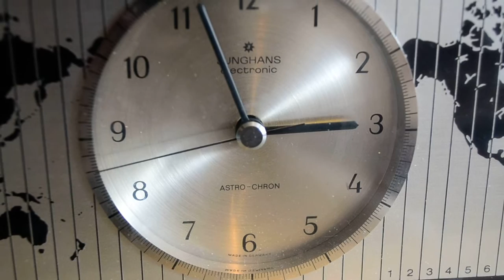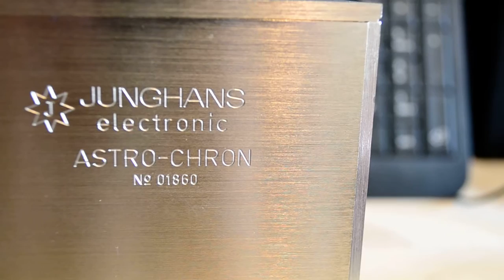Junghans Astro Chron (First quartz clock for "normal" customers)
Brand: Junghans
Date: 1967
Condion: Excellent like brand new
Specials: It's the first quartz clock that was every made for "normal" cutomers in 1967 by Junghans. It's operating with a 12.8kHz Quartz-Crystal-Tube and it's final frequency is 12.5Hz with which the movement is working on.